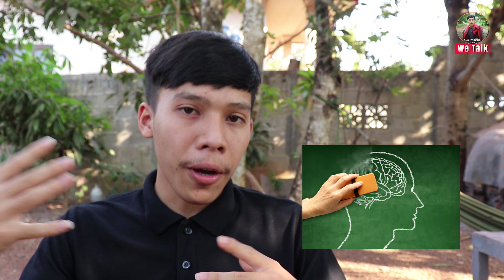ເປັນຫຍັງ ຮຽນພາສາອັງກິດ ຈຶ່ງເລີ່ມຕົ້ນທີ່ Mindset ???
Mindset ຄືຈຸດເລີ່ມຂອງທຸກສິ່ງທຸກຢ່າງ ເພາະສະນັ້ນ, ທ່ານຄວນຄຳນຶງໃຫ້ດີໆ

ຖ້າທ່ານເຫັນວ່າຊ່ອງຂອງເຮົາມີປະໂຫຍດແລະໃຫ້ຄວາມຮູ້ແກ່ສັງຄົມ ກໍ່ຢ່າລືມກົດໄລ້ກົດແຊຣ໌ ກົດຕິດຕາມ ເພື່ອເປັນກຳລັງໃຈໃຫ້ພວກເຮົາດ້ວຍ

ຂໍຂອບໃຈ